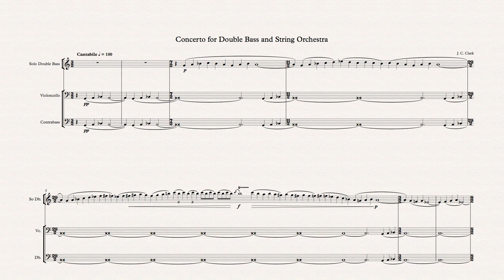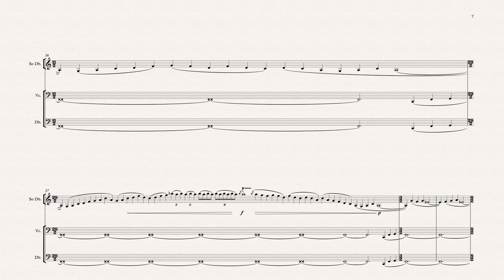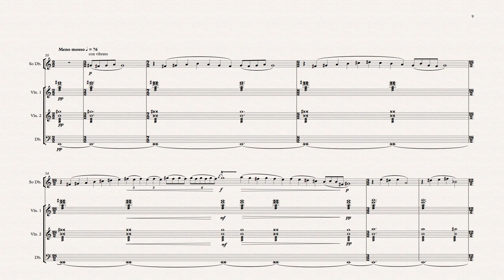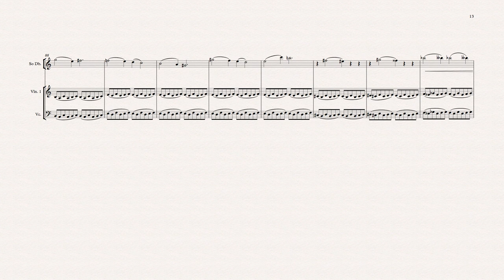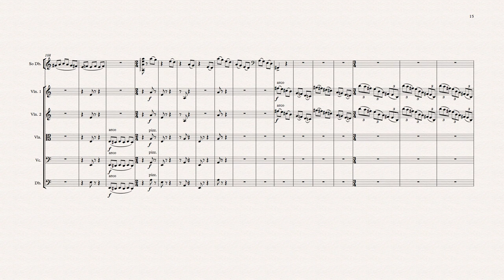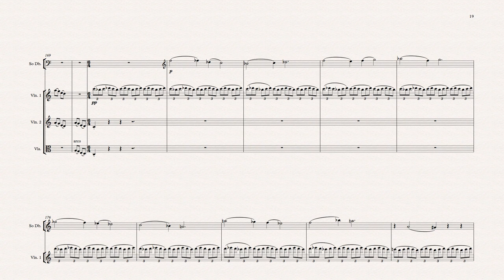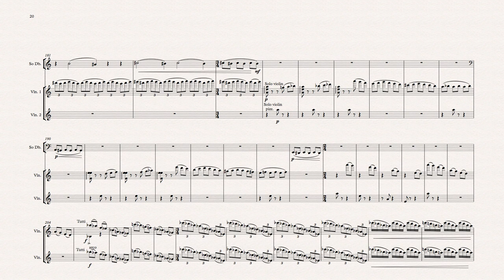Concerto for Double Bass and String Orchestra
Many years ago I had the idea of writing a set of variations by just changing the mode for each variation. I very quickly dismissed this idea as there would not be enough difference between each variation to hold ones interest. I therefore found it all the more surprising when I found myself doing exactly that while composing the first movement to this Concerto.

I had also for some time tried to write a two movement work but each time I ended up feeling a third movement was required. With this work however, without intending it, having finished the first movement it seemed quite satisfying to just finish it with the present second and last movement.

I'm not sure of the practicalities of the spread double stopped chords in the last movement. I would be interested in feedback from good Double Bass players. If the chords are impracticable I'm sure I can come up with some alternative solution.